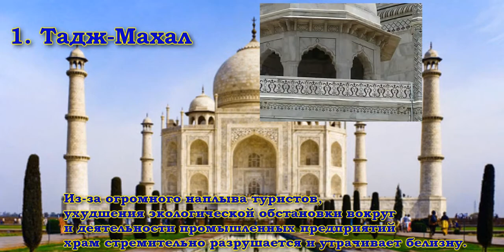Это шокирующие факты!!!!10 мест исчезающих с лица Земли!!!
10 мест, которые в скором времени могут исчезнуть с лица Земли!